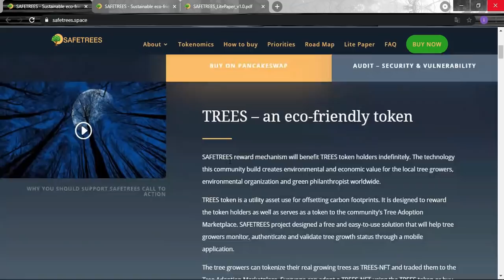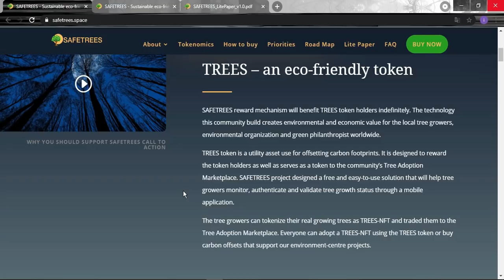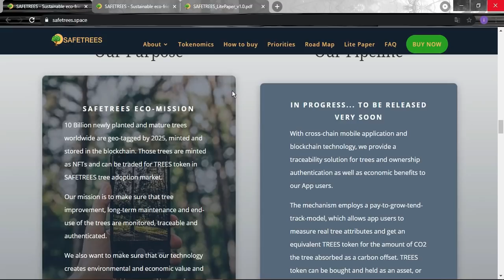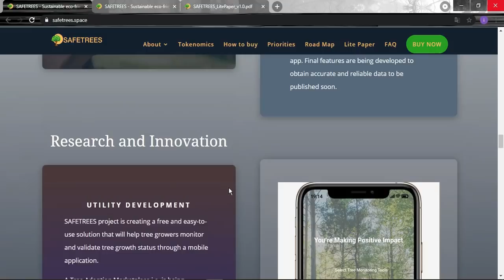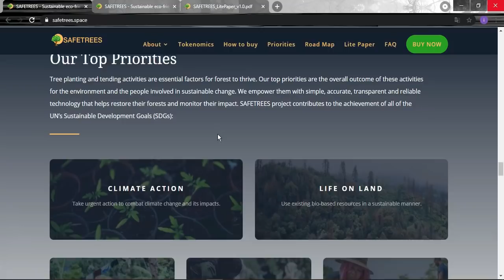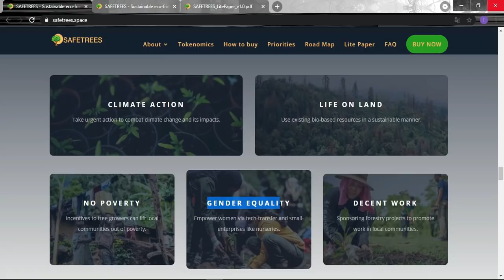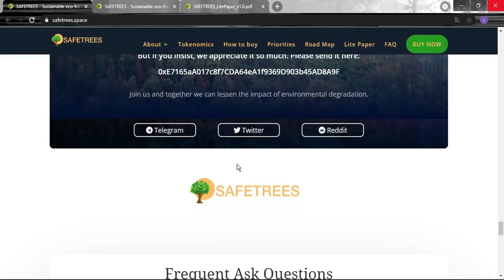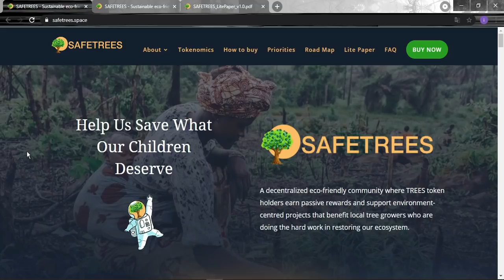SAFETREES环保令牌/下一个100X宝石|现在就投资环境！